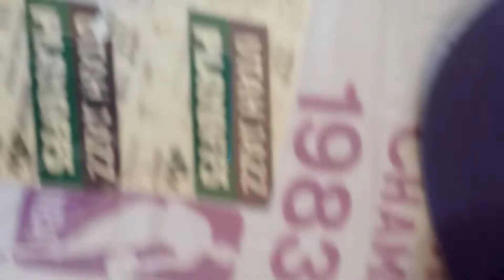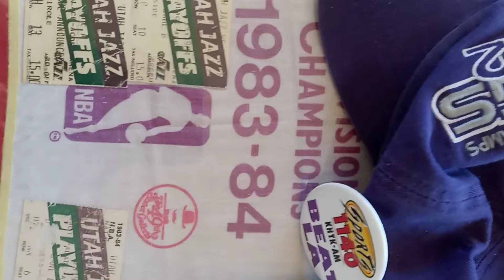Covid 19 crown- virus ball NBA tips off 2020 Donovan Mitchell wears bullet proof vest July 30 2020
Zion vs Zion crownvirus ball Wears bullet proof vest into arena take a knee. Kevin D blanch PhD from hardhat to crowns 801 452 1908 from Hotrod to lock